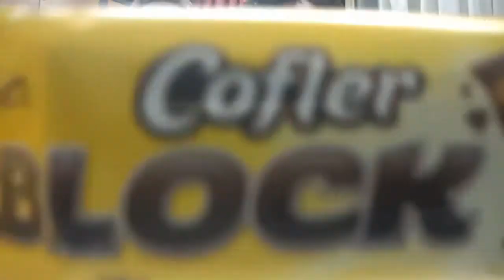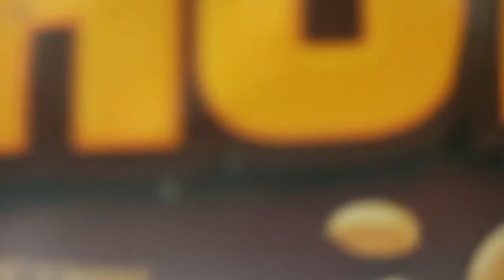5 chocolates de kiosco que tenés que probar